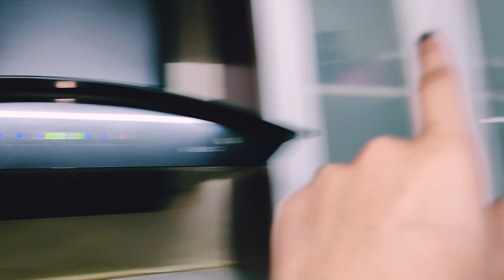🌺 कभी-कभी बच्चों के साथ बच्चा बन्ना पड़ता है ☺️my evening busy routine ll